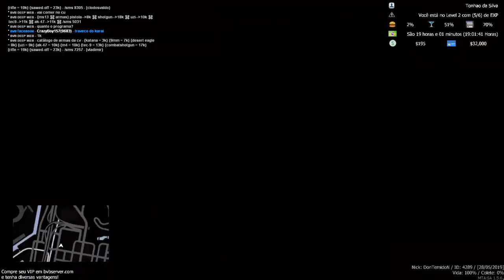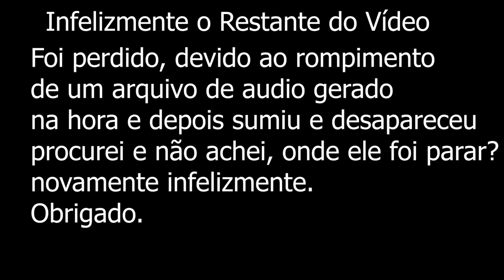PIOR MOTO TÁXI DO MUNDO ! - GTA MTA ROLEPLAY